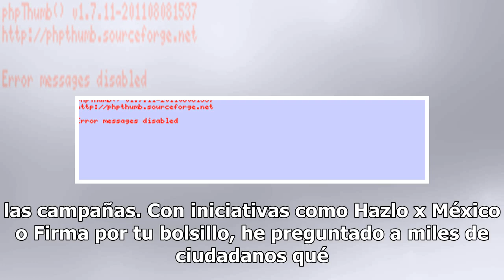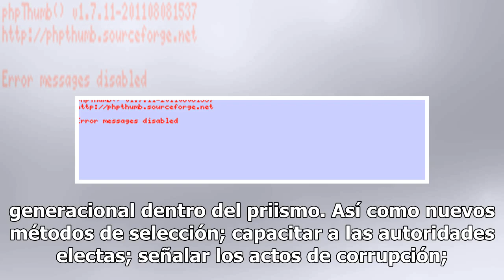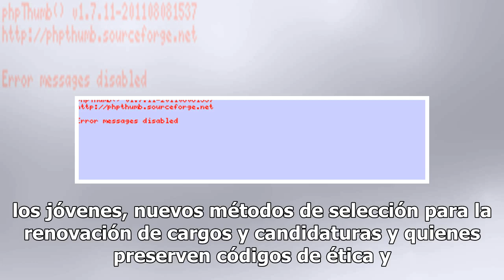Ortega lanza decálogo para ganar dirigencia del PRI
En la disputa por la presidencia del Comité Ejecutivo Nacional del PRI, la aspirante, Ivonne Ortega Pacheco presentó diez acciones que consideró necesarias para recuperar a este partido. La exgobernadora de Yucatán señaló que este ejercicio fue resultado de la recolección de propuestas formuladas po...